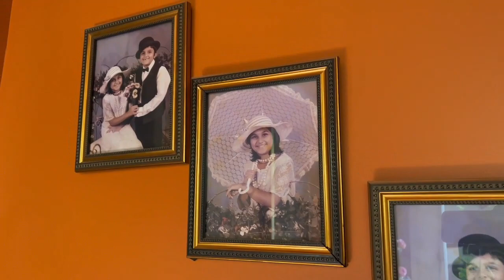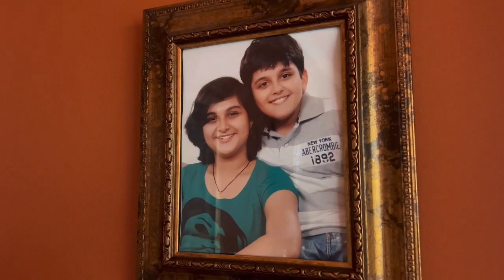A Day in My Life as an IT Consultant | Javy Protein Coffee | Life after my MBA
Hi everyone! My name is Kritika, I’m a 27 years old vlogger and just here documenting my life! Hope you guys liked this vlog on a day in my life as an IT Consultant. Also please check out Javy’s NEW Protein Coffee!! Everything is linked BELOW!! I make fun content on my lifestyle, travel, makeup, food, family, and friends. Stay along and join the journey! I would also love some appreciation and feedback on how the videos are! BYEE for now